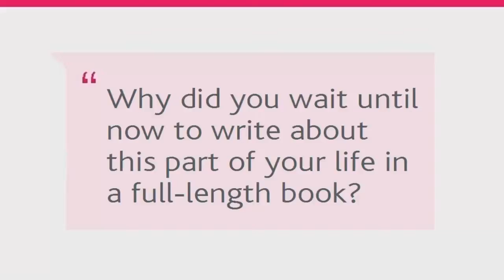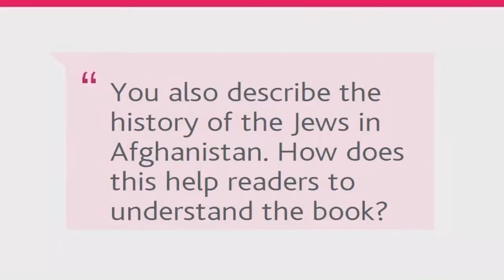An American Bride in Kabul by Phyllis Chesler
Few westerners will ever be able to understand Muslim or Afghan society unless they are part of a Muslim family. Twenty years old and in love, Phyllis Chesler, a Jewish-American girl from Brooklyn,embarked on an adventure that has lasted for more than a half-century.

In 1961, when she arrived in Kabul with her Afghan bridegroom, authorities took away her American passport. Chesler was now the property of her husband's family and had no rights of citizenship. Back in Afghanistan, her husband, a wealthy, westernized foreign college student with dreams of reforming his country, reverted to traditional and tribal customs. Chesler found herself unexpectedly trapped in a posh polygamous family, with no chance of escape. She fought against her seclusion and lack of freedom, her Afghan family's attempts to convert her from Judaism to Islam, and her husband's wish to permanently tie her to the country through childbirth. Drawing upon her personal diaries, Chesler recounts her ordeal, the nature of gender apartheid - and her longing to explore this beautiful, ancient, and exotic country and culture. Chesler nearly died there but she managed to get out, returned to her studies in America, and became an author and an ardent activist for women's rights throughout the world.

An American Bride in Kabul is the story of how a naïve American girl learned to see the world through eastern as well as western eyes and came to appreciate Enlightenment values. This dramatic tale re-creates a time gone by, a place that is no more, and shares the way in which Chesler turned adversity into a passion for world-wide social, educational, and political reform.